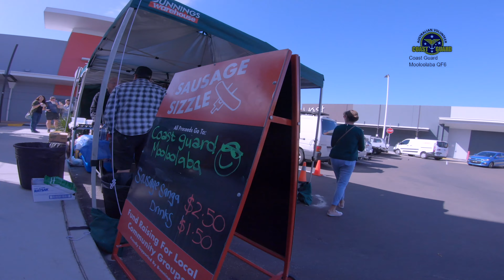2019 06 22 White Saturday Crew Day with a visit from our neighbours, QF4 CoastGuard Caloundra T